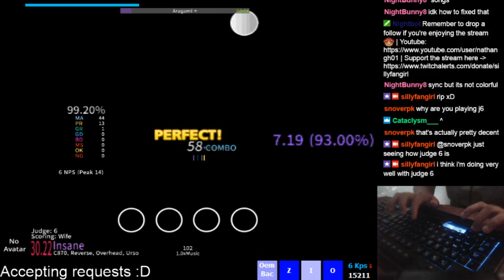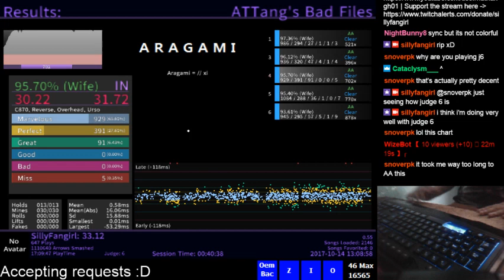[Stepmania]Aragami(attang) - AA 95.70%(JUDGE 6)